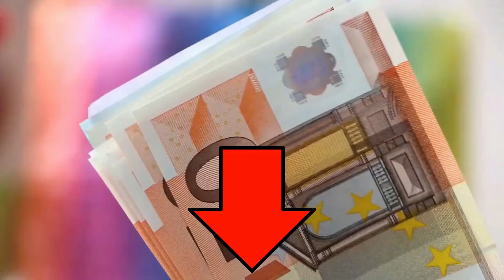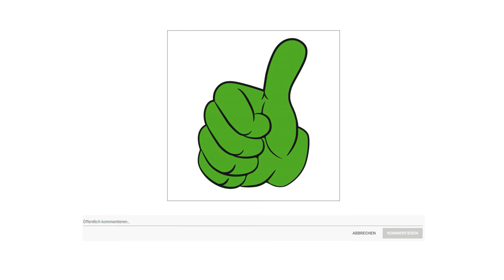➤ Gartenschere Test 2023 | Die besten 3 Gartenscheren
in diesem Video geht es um die besten Gartenscheren.

Der Qualitätssieger in unserem Gartenschere Test geht an die Gardena H 8853.

Die GARDENA Gartenschere eignet sich dank eines antihaftbeschichteten Obermessers sowie einem Untermesser aus rostfreiem Edelstahl besonders gut für präzise und saubere Schnitte von Blumen, jungen Trieben und frischem Holz. Die ergonomisch geformten Griffe können stufenweise auf zwei Griffweiten beziehungsweise Schneiddurchmesser eingestellt werden. Die zusätzliche Weichkomponente am oberen Griff sorgt für die nötige Rutschfestigkeit. Besonders praktisch ist die kleinere Griffweite für Gärtner mit kleineren Händen oder für Schnitte kleinerer Astdurchmesser. Die Gartenschere hat eine Saftrille und einen Drahtabschneider. Dank Einhand Sicherheitsverschluss kann die Schere einfach geschlossen und sicher aufbewahrt werden. Diese Gardena Gartenschere schneidet einen maximalen Astdurchmesser von 22 Millimeter. Made in Germany.

Die alternative ist die Gonicc Gartenschere.

Garten ist oft der Vater der Freude.
Gonicc immer denken, dass hochwertige, langlebige und bequeme Gartenschere ein Muss für jeden Gärtner ist.
Alle Gonicc Gartenscheren bestehen aus hochwertigen Materialien und strengen Qualitätskontrollen. Die Klingen sind mit ultrafeiner Poliertechnologie und Teflon oder Titanbeschichtung hergestellt, sehr scharf und verhindern die Haftung von Baumzellstoff durch Rost auf den Klingen. Griffmaterial ist aus hochwertigem Aluminium und mit einer Schicht aus PVC umwickelt, sehr weich und bequem zu bedienen.
Seien Sie ein guter Partner für Ihre Gartenarbeit.
Scharf und zuverlässig, kann leicht für die meisten der leichten Beschneidarbeiten verwendet werden, kann auch helfen, einige schwere Äste mit einem Durchmesser von weniger als 1,9 Zentimeter zu machen.
Der Preis Leistung Sieger in dem Gartenschere Test ist die Grüntek SK 5.

Mit ihrer Klinge aus hochfestem japanischem Werkzeugstahl SK 5, der speziellen Antihaftbeschichtung und dem gezieltem Präzisionsschliff leistet die Klinge der Gartenschere Falke verlässlich ihre Arbeit für Pflanzen und Blumen jeder Art. Sie möchten Ihre neue Gartenschere ausgiebig nutzen und fragen sich, ob Sie die Schere nachschärfen können Kein Problem.

Die Gartenschere eignet sich für universelle Arbeiten. Sowohl Zweige und Äste, als auch Rosenstöcke, Buchsbäume und andere kultivierte Pflanzen können mit der Schere bearbeitet werden.

Die Bypass Schere eignet sich besonders für Feinarbeiten, da die scharfen Schneiden saubere und präzise Schnitte ermöglichen. Auf diese Weise werden die Pflanzen nicht verletzt und sauber geschnitten.

Robustes Allzweckgerät für kleine Arbeiten im Garten. Handliche und ergonomisch geformte Griffe sorgen dabei für erfolgreiches Arbeiten und sichere Verwendung bei jeder Gartenarbeit.